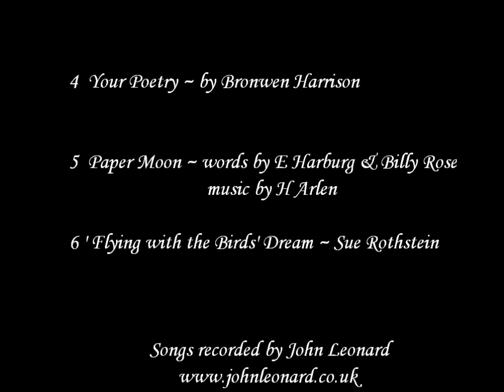Harpeggiola Movie 2016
Harpeggiola: The combined talents of Singer Bronwen Harrison & Harpist Sue Rothstein
Light, Classical & A Sprinkling of Jazz